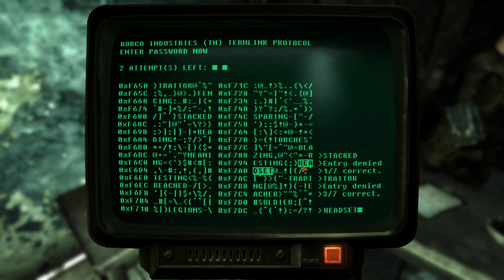All power to the power armor - Let's Play Fallout: New Vegas (with restoration & graphics mods) #30